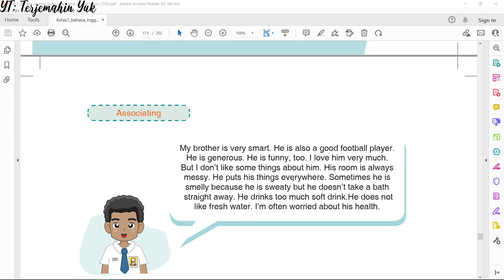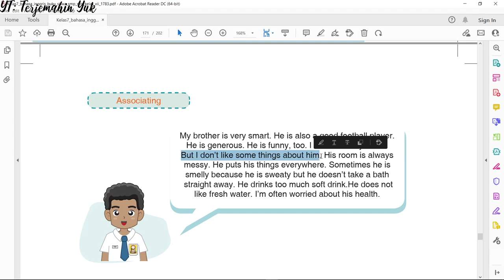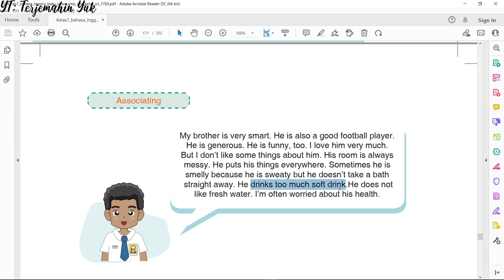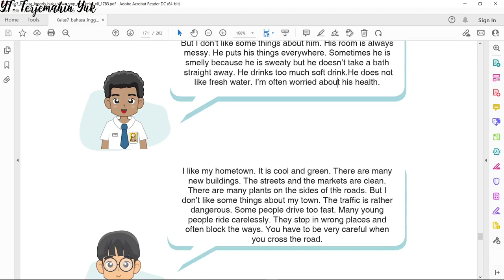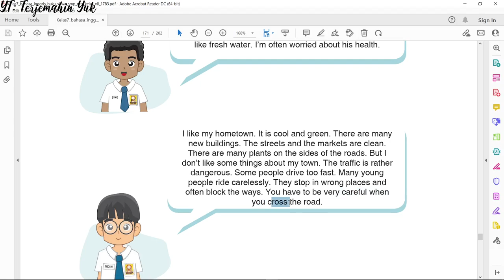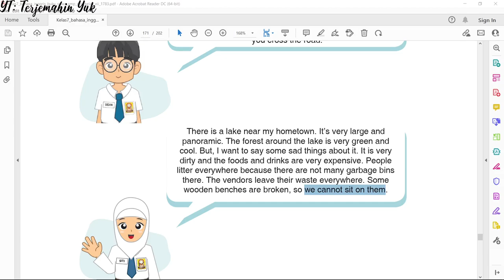Terjemahan Bahasa Inggris SMP Kelas 7 hal. 164 Kurikulum 2013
Pelajaran bahasa Inggris kls 7 berisikan cara menyampaikan hal yang disukai dan tidak disukai.